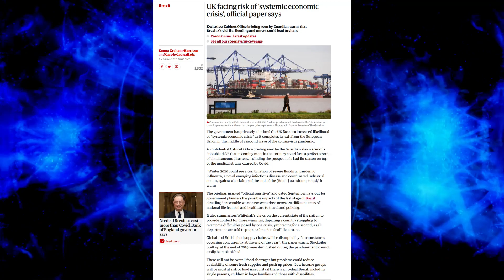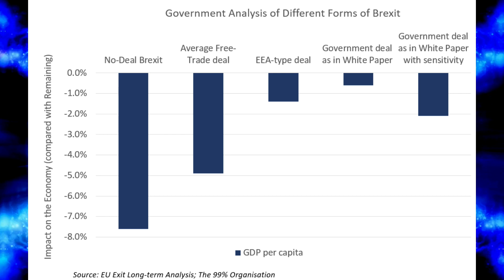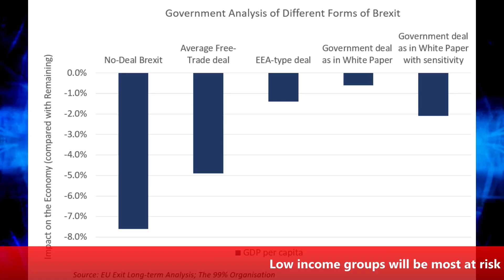The Next Six Months | Brexit: What Do The leaks Mean?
What will things look like in the next six months? Will things ever get back to “normal”? And what are the mega-forces shaping our future?
In this series of daily videos, management strategist Mark Thomas explore some of the key issues we all face… and what we can do about them.
On today’s show:  As if we didn't have enough problems here in the UK, the spectre of Brexit looms.  What impact will it have on us?  A leaked government report reveals the likely damage.

Leave a question for Mark in the comments section below and he’ll answer on a forthcoming show.

Buy Mark’s book “99% - How We’ve Been Screwed And How To Fight Back”